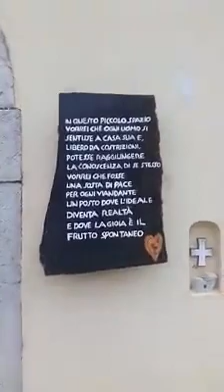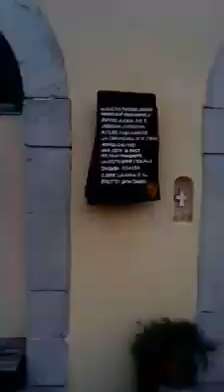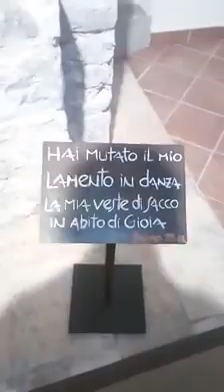Fondi: visita al santuario della Madonna della Rocca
Situata sul monte Arcano è presente il santuario della Madonna della Rocca, molto venerata a Fondi